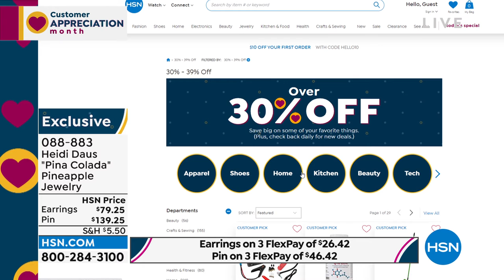Heidi Daus "Pina Colada" Pineapple Pin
Whether you're on an island vacay or simply wish you were, this pretty, pearly pineapple pin adds a tropical touch to any outfit.

    Approx. 21/4"L x 11/2"W
    Bronzetone oxidized, textured finish
    Jointandcatch closure
    Manufacturer's lifetime limited warranty

Crystal/Color Information

    This piece contains creamcolor glass pearls